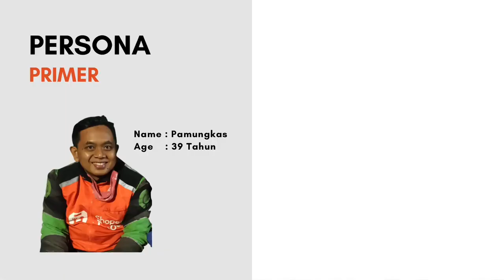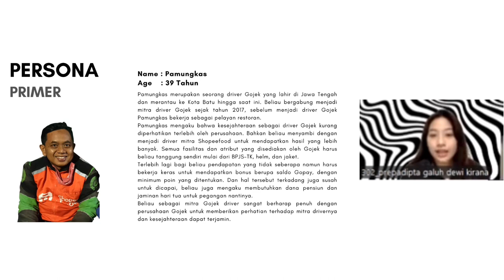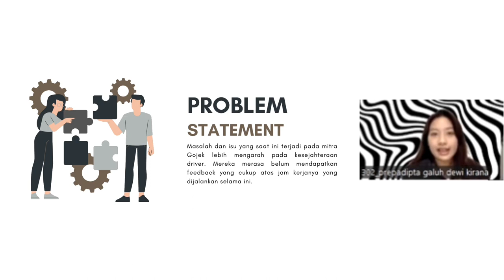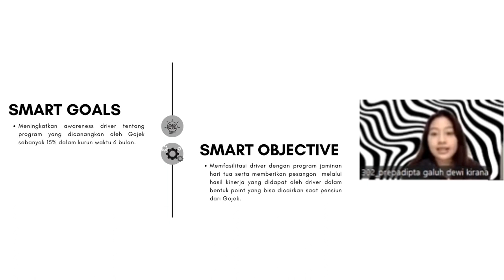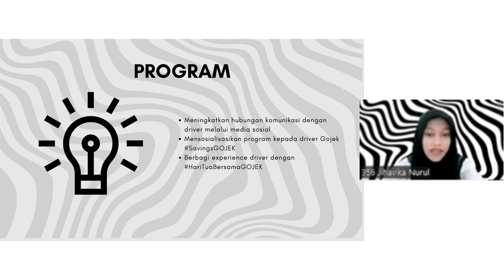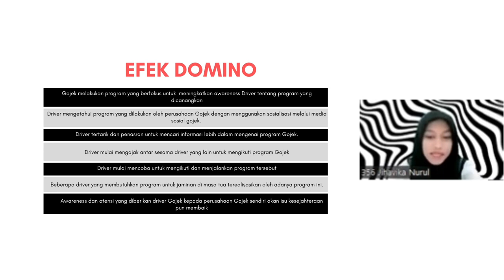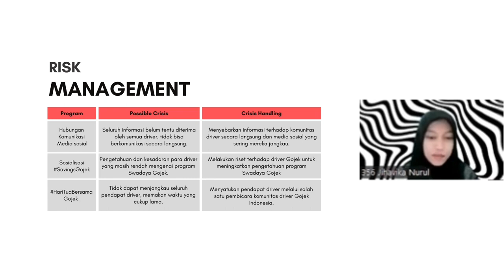Research for Public Relations Presentasi Gojek Tim BEWE: Dokumen Tier Pink (Short)